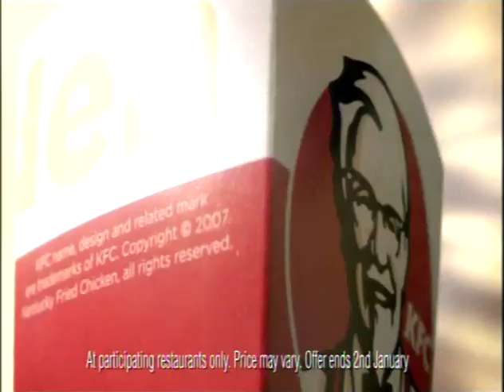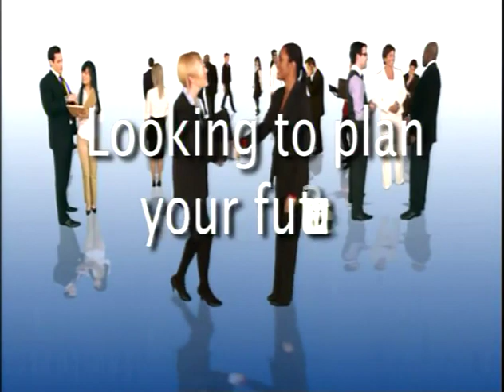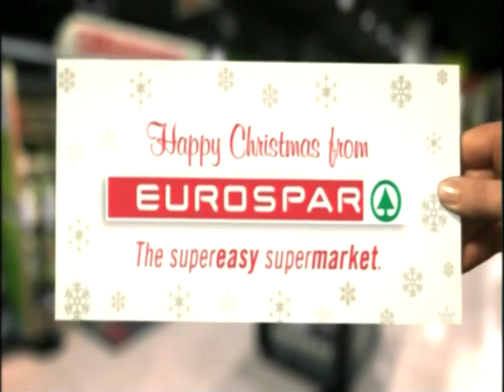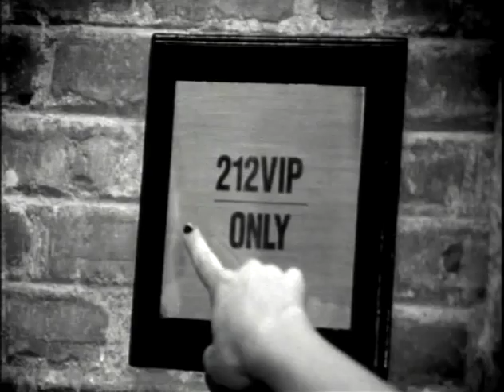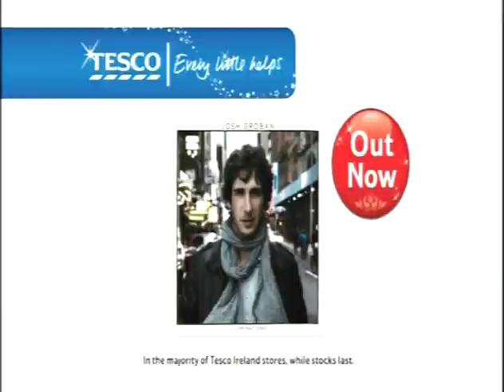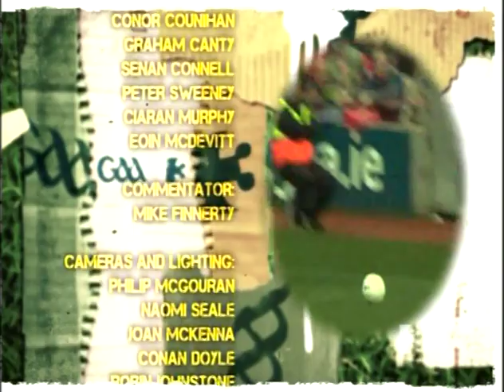Rebel Yell: Cork's Footballers End 20 Years of Hurt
How the Rebels ended two decades of footballing frustration.